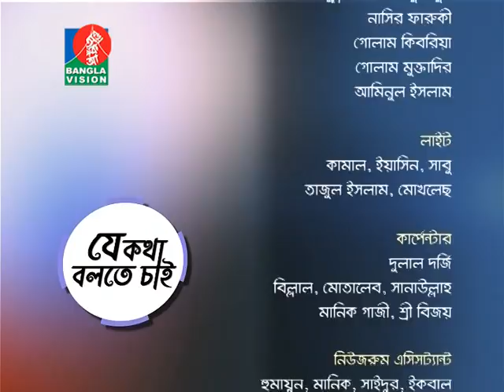যে কথা বলতে চাই। Banglavision Talk Show l Ep 39 | BanglaVision News